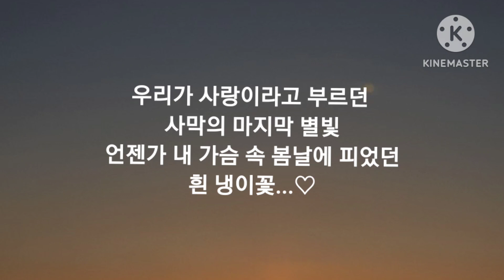사랑~정호승 이의선(낭독)